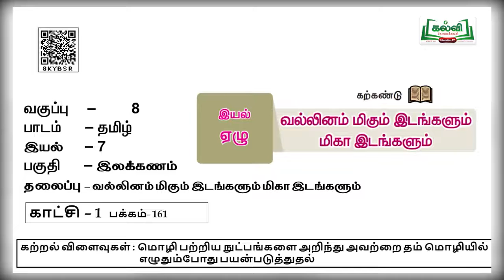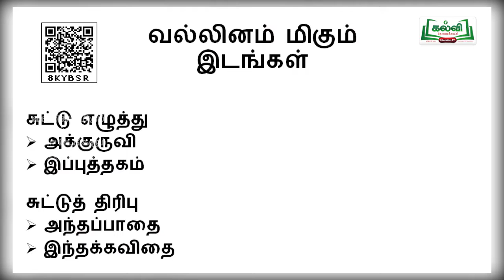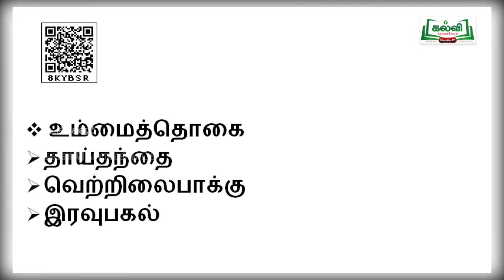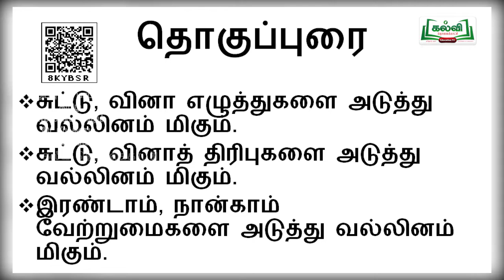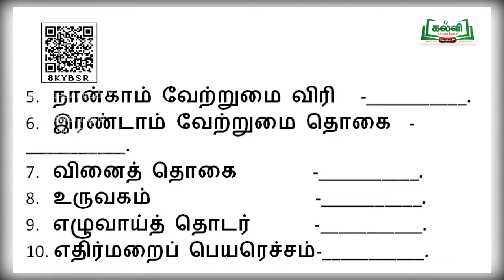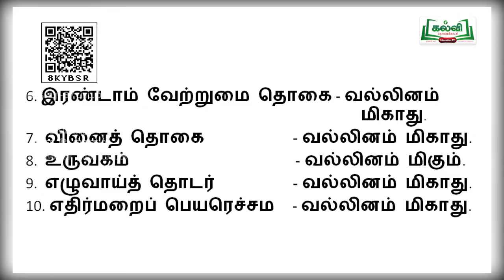Kalvi Tholaikatchi Today/Class 8/Term 3/தமிழ்/வல்லினம் மிகு இடங்களும் மிகா இடங்களும்/ 27.01.2022